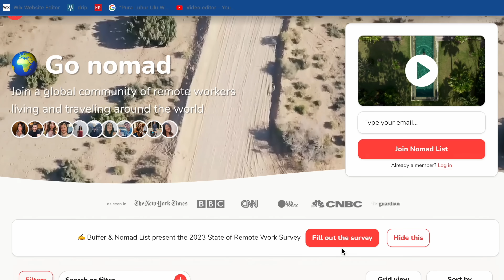Top 5 Side Hustle To Earn Extra Income From Home 2022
🎁 $500 GIVEAWAY (winner announced 27th Feb 2023) To enter click the

⌚Timestamps:
00:00 - Intro
00:30 - Newsletter
02:00 - Digital
03:22 - Video Editing
04:41 - Saas Business
05:52 - Online course

This content is for education and entertainment purposes only. Nischa does not provide tax or investment advice. The information is being presented without consideration of the investment objectives, risk tolerance, or financial circumstances of any specific investor and might not be suitable for all investors. Past performance is not indicative of future results. All investing involves risk, including the possible loss of principal.

Nischa is a participant in the Amazon Associates Program, an affiliate advertising program designed to provide a means for sites to earn advertising fees by advertising and linking Thank you for your support!